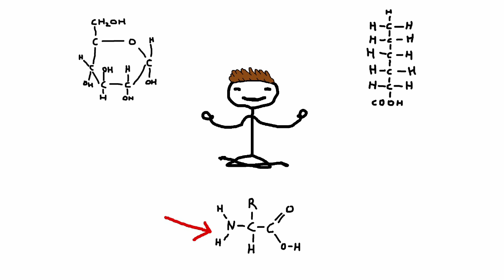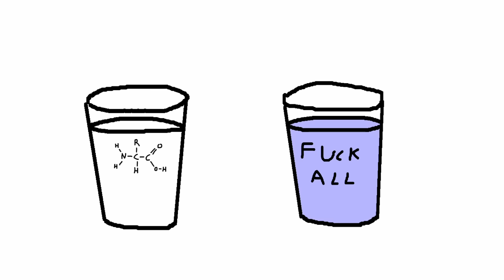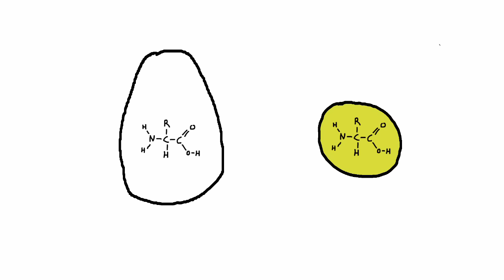How to Gain Weight -- Tips Tuesday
Today, I give a lesson on ways to put on the pounds -- with style.